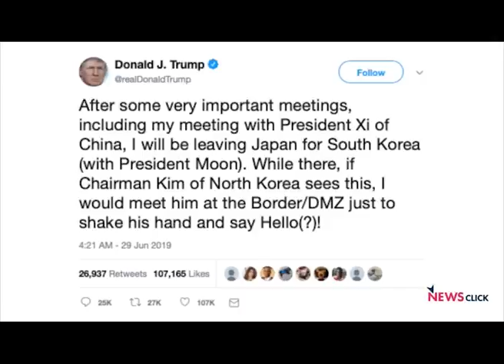G20 in the Time of Crumbling Global Governance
Former Ambassador M.K. Bhadrakumar and Newsclick's Prabir Purkayastha discuss the results of the latest G20 summit, the collapse of the global governance system it once represented, and the implications of a number of bilateral and trilateral summits that took place on the sidelines of the main meeting.